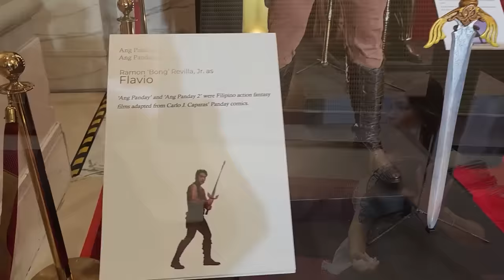Lani Mercado, umaming sinukuan na niya si Sen. Bong Revilla! | Morly Alinio